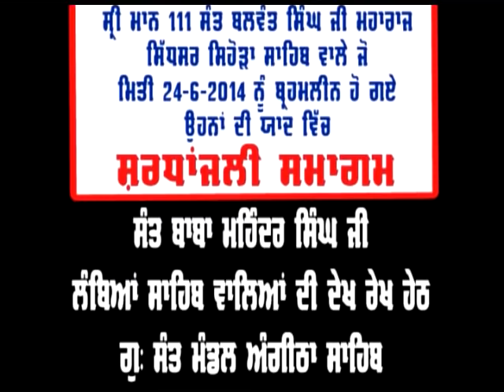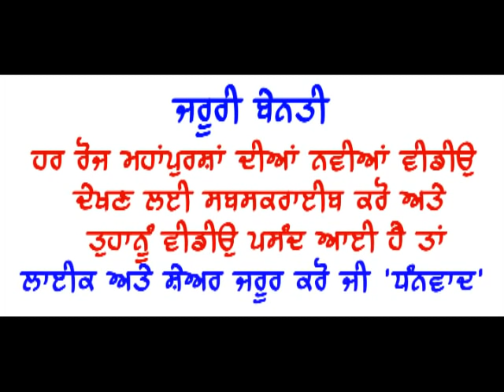Sakhi Sant Balwant Singh Ji Sihora Sahib-Katha Kirtan - Sant Baba Avtar Singh Ji Dhoolkot wale | KRC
ਸਾਖੀ ਸੰਤ ਬਾਬਾ ਬਲਵੰਤ ਸਿੰਘ ਜੀ ਸਿਹੋੜਾ ਸਾਹਿਬ ਵਾਲੇ -ਦੀਵਾਨ ਸੰਤ ਬਾਬਾ ਅਵਤਾਰ ਸਿੰਘ ਜੀ ਧੂਲਕੋਟ ਵਾਲੇ

TITLE: SAKHI SANT BALWANT SINGH JI
Diwan by :Sant Baba Avtar Singh Ji Dhoolkot Wale
Lable : Krc
Video Recording And Camera : Upkar Singh  (Krc Rara Sahib)